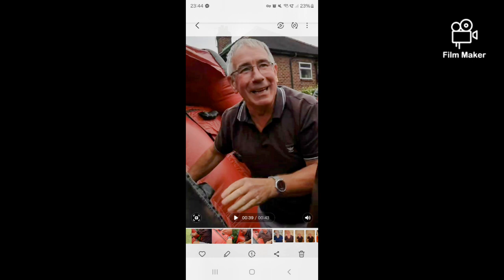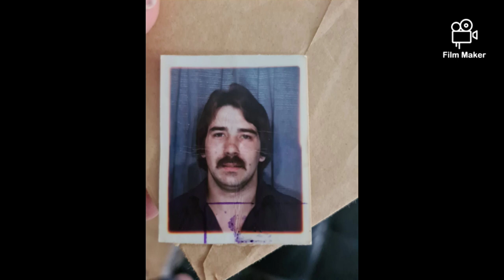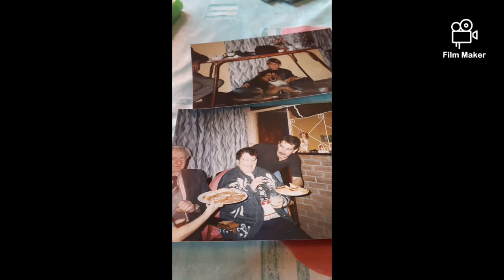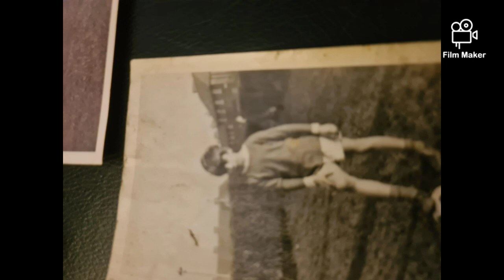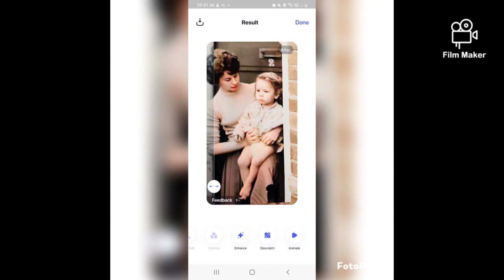John Devereux the legend